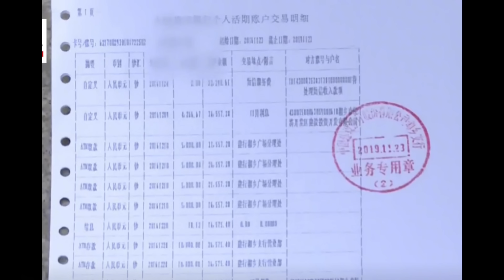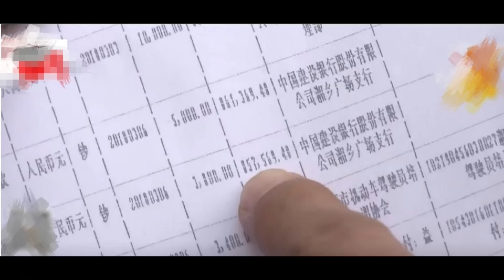🔴大陸男子患癌症末期去銀行領錢治病！90萬竟全被妻子轉走只剩1.5元！有病叫你爸媽拿錢！治不好就別治了？｜CC字幕｜Podcast｜日更頻道